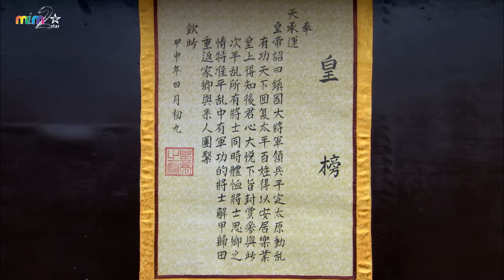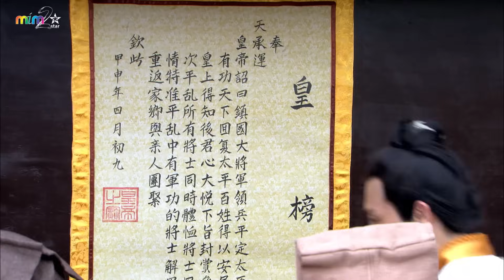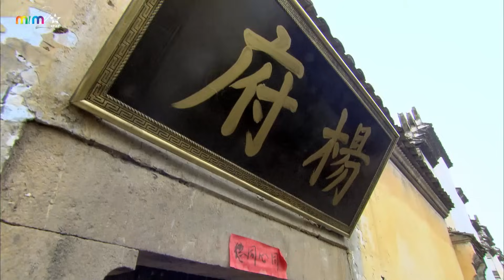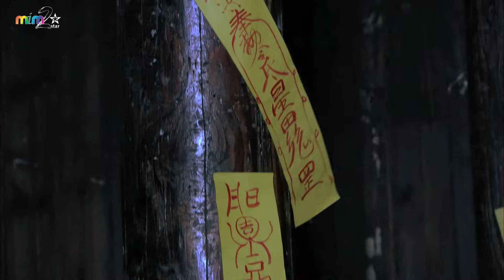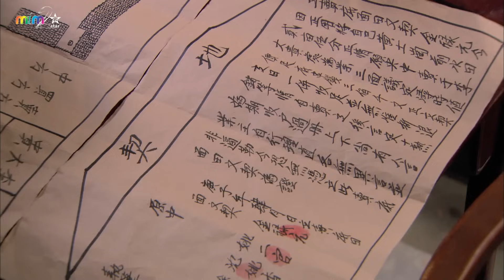LIÊU TRAI TÂN TRUYỆN [Tập 25] - Kiều Chấn Vũ | Phim Cổ Trang Thần Thoại Siêu Hay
Liêu Trai Tân Truyện là phim truyền hình thần thoại cổ trang của Công ty hữu hạn văn hóa ảnh thị Tinh Cảnh Thượng Hải xuất phẩm, do Hoàng Tổ Quyền, Lam Chí Vỹ, Mạch Bính Hoa, Đàm Lãng Chương liên hợp chỉ đạo, Hàn Tuyết, Trần Long, Kiều Chấn Vũ, Hà Giai Yến, Vương Xán, Lý Kim Minh, Lâm Hữu Uy, Hồ Khả, Lý Tông Hàn, Bạch Hâm Huệ…chủ diễn. Phim vào ngày 5 tháng 5 năm 2015 tại Chiết Giang vệ thị phát sóng. Bộ phim cải biên từ tập tiểu thuyết ngắn Liêu trai chí dị của Bồ Tùng Linh, do 6 độc lập thành biên đích đơn nguyên tổ thành, Đào Nhạc Minh trongLục Phán ân quá sinh tử tiến hành minh hôn, Tạ Linh Nhi trong Càn khôn...

Diễn viên: Hàn Tuyết, Trần Long, Kiều Chấn Vũ, Tưởng Mộng Tiệp, Lý Kim Minh, Hồ Khả, Đặng Gia Giai, Hà Giai Yến, Lý Tông Hàn, Bạch Hâm Huệ...
Trọn bộ 36 tập
@mim2star - Vui lòng không sao chép, dưới mọi hình hình thức.